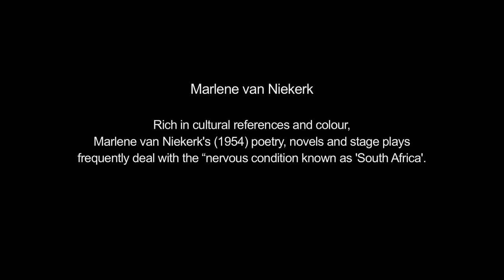Marlene van Niekerk - The dancing in other words Spier Poetry Festival, 2013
Marlene van Niekerk (1954) is a South African poet and author, and Professor at the Department of Afrikaans and Dutch, University of Stellenbosch.